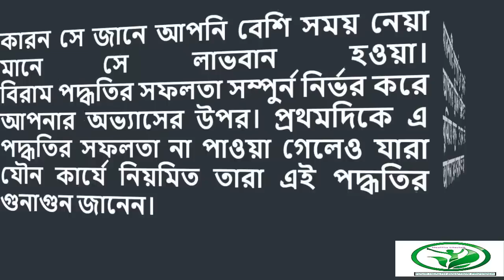If you want to win during intercourse some secret strategies to look at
Popular video HealThy LifestylE channel:

4. মোটা করার উপায় ঘরে বসে বড় ও মোটা করার ৩টি প্রাকৃতিক পদ্ধতি ও নিয়ম জেনে নিন